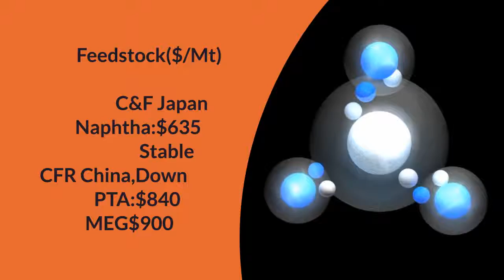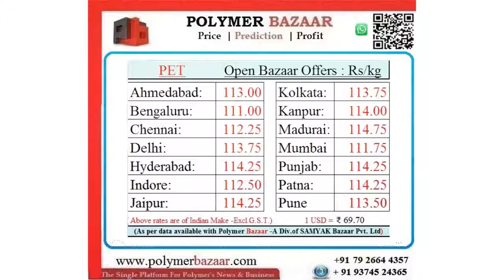Daily Video News:PET 19/7/2018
POLYMER BAZAAR- is a leading information services provider for the Plastics &amp; Polymers Industry.We offer all news alerts by E-mail Alerts ,Whatsapp,SMS Alerts,Mobile application along with web site access at most reasonable annual subscription.

We offer premium business and research content in a unique combination with powerful databases and search tools for finding industry-related information.Plastics manufacturers ,Polymer traders,importers &amp; known leaders from &amp; within the industry rely on the information services provided by your own “POLYMER BAZAAR” for your daily Purchase / Sale